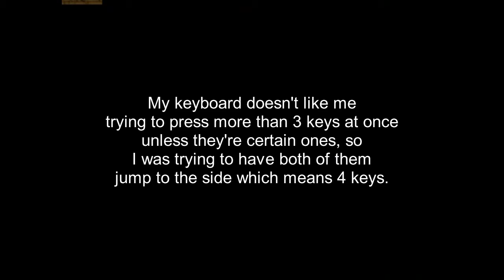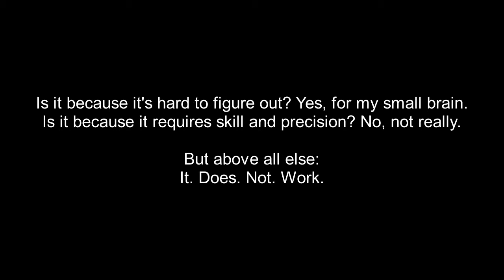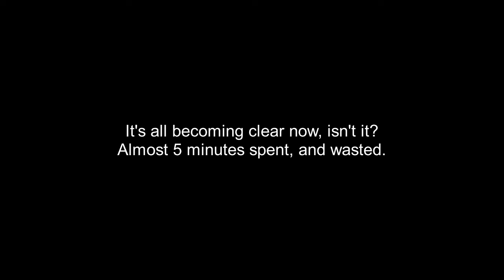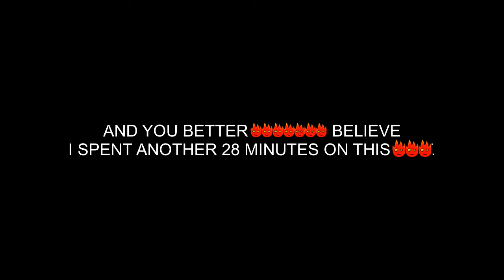Fireboy & Watergirl 3: Ice Temple - Part 2 - The Ultimate Physics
What do you get when you combine all the problems in this game into one single level? Well, a pretty problematic level, I guess.